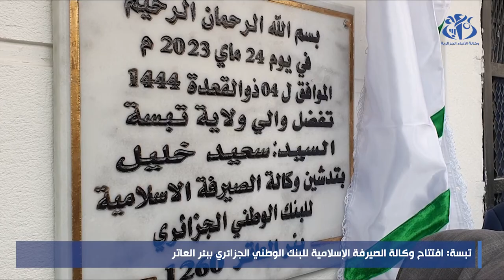تبسة: افتتاح وكالة الصيرفة الإسلامية للبنك الوطني الجزائري ببئر العاتر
تبسة (وأج)- افتتح البنك الوطني الجزائري  وكالة متخصصة في الصيرفة الإسلامية بدائرة العاتر (جنوب ولاية تبسة) و تعد هذه الوكالة التاسعة من نوعها على المستوى الوطني والثانية بولايات شرق البلاد بعد وكالة
عنابة.